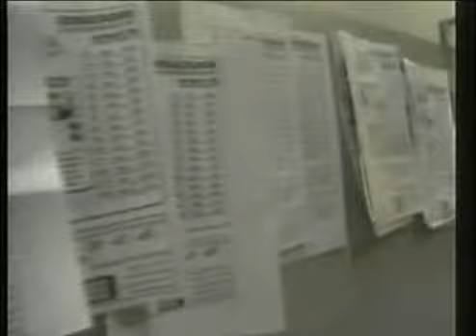Informe quiniela 2